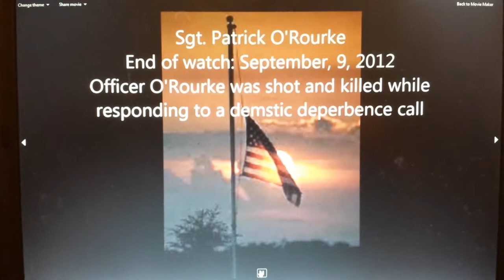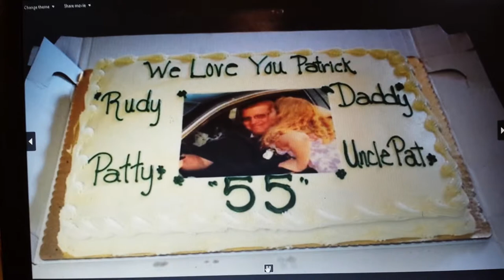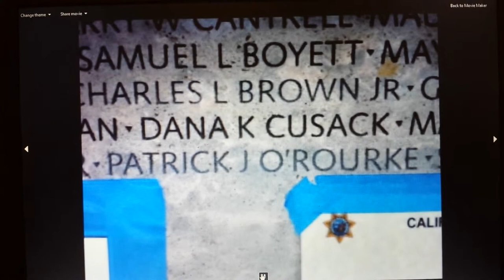Memorial tribute to Sgt. Patrick O'Rourke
On September, 9, 2012 Sgt. Patrick O'Rourke was called to a domestic call when Officer O'Rourke got there with other fellow West Bloomfield police Officers they went into the house and Officer O'Rourke was shot and killed. Sgt. Patrick O'Rourke is very much missed and he will never be forgotten.